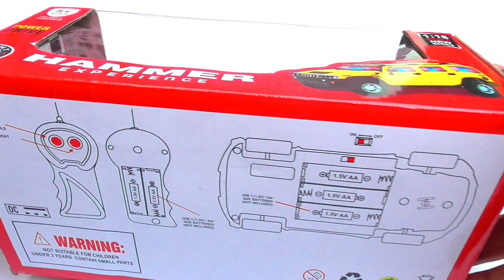Unboxing remote control hammer car